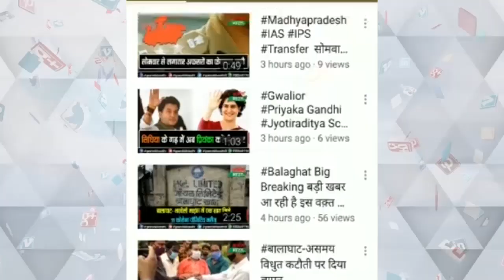कबाड़ से बनायी भगवान भोलेनाथ की 15 फीट ऊंची आकर्षक प्रतिमाsavan_somvar